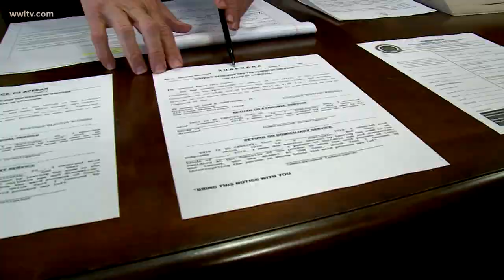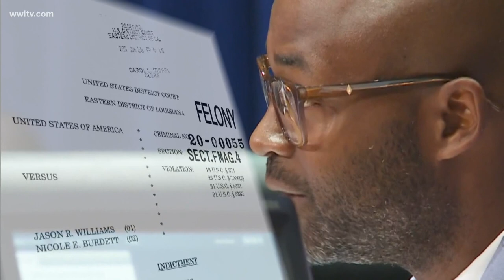Who's running for New Orleans District Attorney? A look at the race with Clancy DuBos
WWL-TV political analyst and Gambit columnist Clancy DuBos breaks down the upcoming race for New Orleans District Attorney, as well as other races to look at.